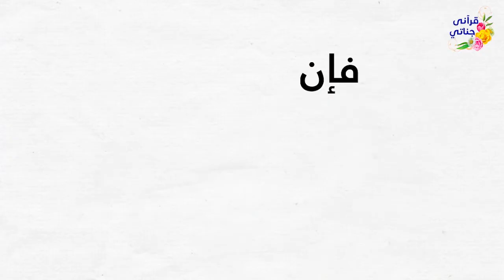هل تعلم لماذا حرم رسول الله ﷺ لبس الحرير للرجال ؟ان الله يحب اثر نعمته على عبده لكن كيف؟